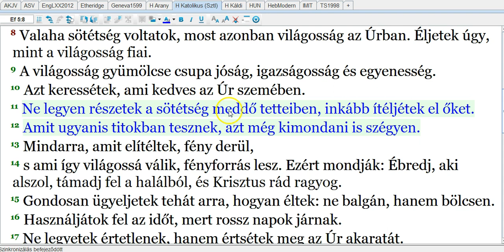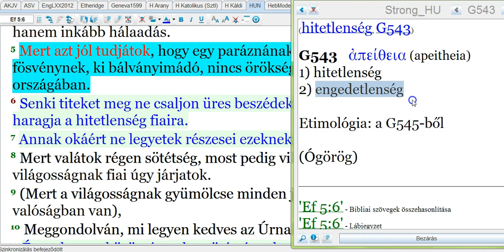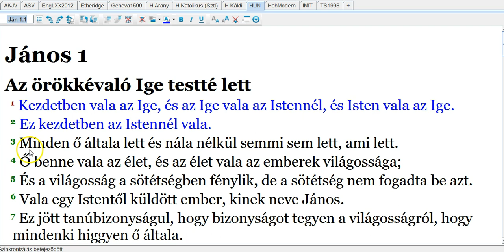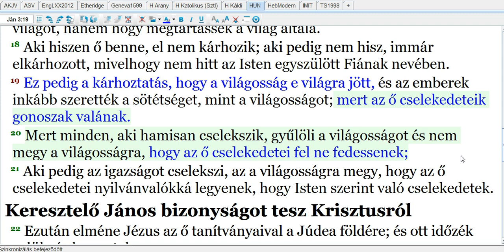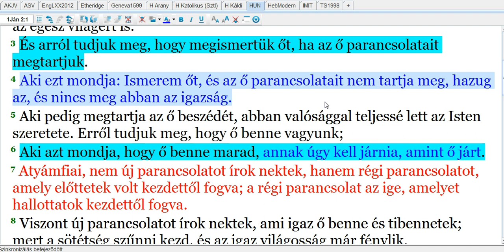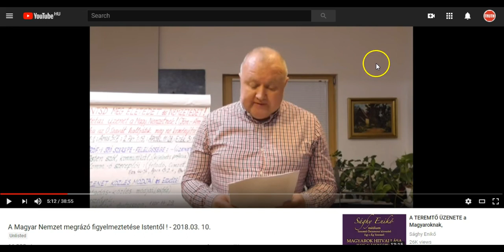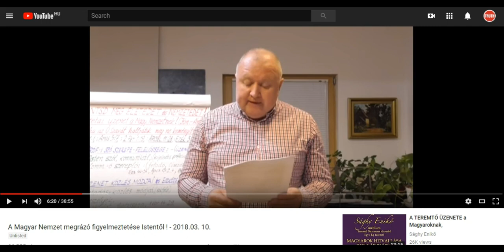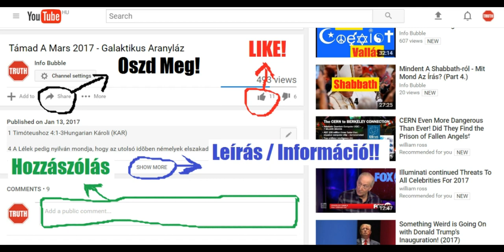A Magyar Nemzet Megrázó Figyelmeztetése Istentől - Soós Péter, Egy Újabb Hamis Tanító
INFO BUBBLE ON FACEBOOK:
SKYPE: Info Bubble
SHALOM ÉS HALLELUYAH!

2Krón 36:16 De ők az Isten követeit kigúnyolták, az ő beszédeit megvetették, és prófétáival gúnyt űztek; míglen az Úrnak haragja felgerjede az ő népe ellen, s többé nem vala segítség.